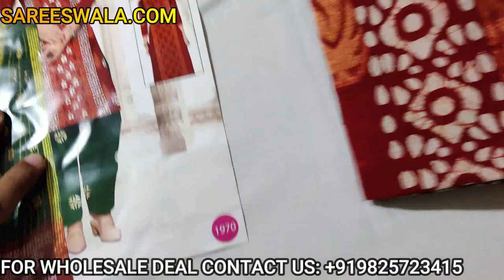Online Shopping Website | Top Online Shopping Website | Best Website for Online Shopping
Hello Viewer the sareeswala.com is one of the Top Online Shopping Website. You can Buy Single PCS from our Online Shopping Website .

Dear Viewer we made this video for below topics:
• Top Online Shopping Website
• Best Website for Online Shopping
• Online Shopping
• Ecommerce Website
• Cheapest Shopping Sites
• Best Shopping Sites in India
• Online Shopping Websites
• Online Stores to Shop for Clothes
• Cheapest Price Online Shopping Sites in India
• Cheapest Online Shopping Sites for Clothes
• Cheapest Online Shopping Sites in UAE
• Shop Online
• Best Shopping Sites for Women's Clothing
• Best Shopping Sites 2021